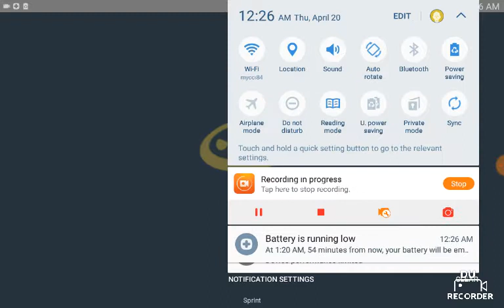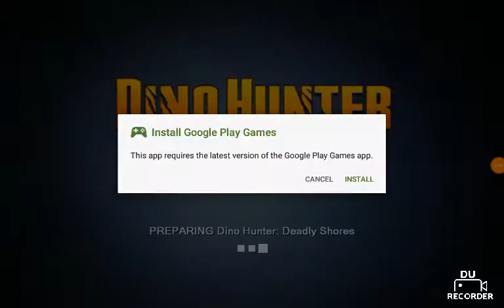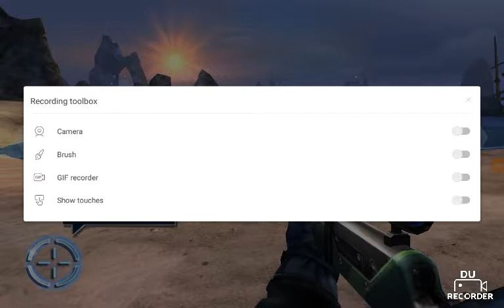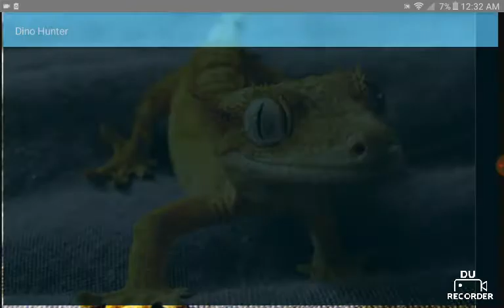WORZT JOKES EVER,GLITCHES,AND ALOT OF BLOOD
Blood and dinosaurs and bla bla bla